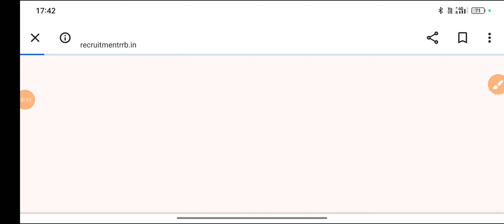Railway भर्ती प्रक्रिया 2024, Technician भर्ती Big update, आज रात्रि 12 AM से Form Online Apply शुरू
how to apply technician Form 2024
How to apply alp requirements
Technician online application Start
technician online application 09/03/2024
technician online Last dete 08/03/2024
rrb New Delhi police
rrb ntpc new vanceny
rrb technician recruitment
rrb alp requirements
rrb technician recruitment new vanceny